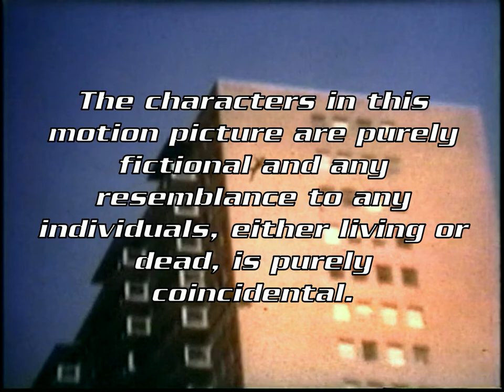Johnson and Johnson Private Detectives 40th Anniversary Edition - 1979/2019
A couple of bumbling private detective siblings get hired to investigate a bar robbery, in this 1979 short, low budget ($200), action/comedy send-up of the 1970s "TV private detective" genre. Now in the movie's 40th year anniversary (2019), "Johnson and Johnson" has been given new life through a digital edit, that includes new opening and closing titles, new music, sound effects, cleaner/tighter edits and more!